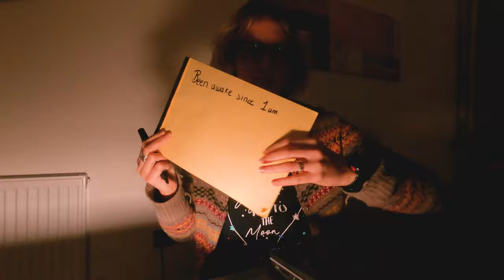MOVING INTO THE VAN - We start living in the van full time during the pandemic! // S01E04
We have to move out of the Airbnb but the vans not ready and lockdown 3.0 has just begun.

Our off grid adventure starts here as we make a plan and pick up the van.

We're Alan and Sadge, a couple from the UK living full time in our off grid converted van Apollo.